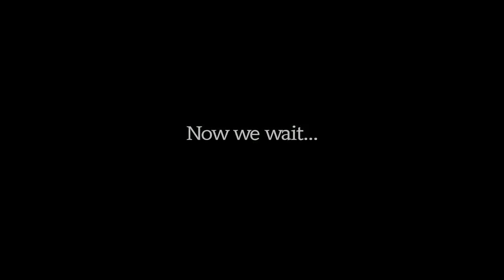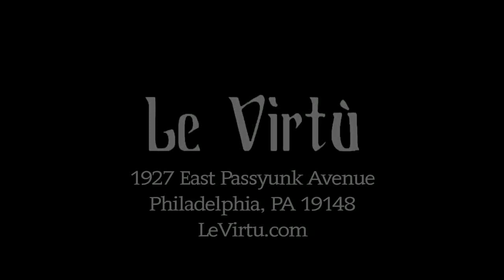Le Virtu Porchetta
Le Virtu's Chefs Massimo Conocchioli and Joe Cicala have made cooking porchetta an essential part of the South Philadelphia Abruzzese-style restaurant's agenda. Chefs Conocchioli and Cicala prepare porchetta utilizing the same methods and techniques that have been used in Italy for centuries.

Le Virtu is located at 1927 East Passyunk Ave.